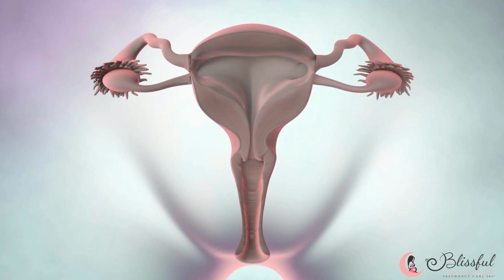Discover Easy Steps to Conceive Naturally | త్వరగా గర్భం పొందడం ఎలా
If you're trying to conceive but don't know where to start, this video is for you! Dr. Ramya Sadaram discusses the critical components of fertility, including diet, exercise and position, and gives you some tips on how to increase your chances of becoming pregnant. Watch and learn today!

In this video, Dr. Ramya Sadaram shares with you the secret to unlocking the fertile day, and boosting your chances of getting pregnant. This is an expert tips video on how to conceive and get pregnant.

If you're struggling to get pregnant, or want to improve your chances of getting pregnant, this video is for you! In it, Dr. Ramya shares the latest expert tips and tricks to help you conceive faster. From eating right to getting plenty of exercise,  you will find everything you need to know to get pregnant!

You can also visit this URL for a detailed article. You can also use the ovulation calculator given in the URL to find your fertile window.

🔶Clinic: Blissful Pregnancy Fertility & Gynae Clinic
🔶Address: 57-1-11, above Union Bank, Durga Nagar, Kancharapalem, Visakhapatnam - 530008

00:00 Introduction
00:39 What is the Fertile Window & How to Calculate Ovulation Date?
02:15 Other signs of Ovulation
03:43 How to Calculate Ovulation Date for Women with Irregular Periods?
04:29 How often should you plan Intercourse & Why?
04:48 Best position for getting pregnant
05:20 Best Foods to Eat When Trying for Pregnancy
08:35 What Exercise to Do When Trying for Pregnancy
08:58 Why Exercise is Important When Trying for Pregnancy
09:38 Prenatal Vitamins
10:09 Why De-Stress When Trying for Pregnancy
11:11 Preconception Counselling
12:12 When to consult Gynaecologist When Trying for Pregnancy?
12:56 Conclusion